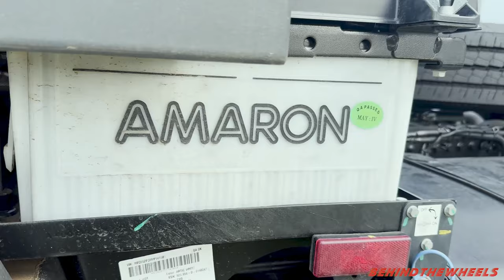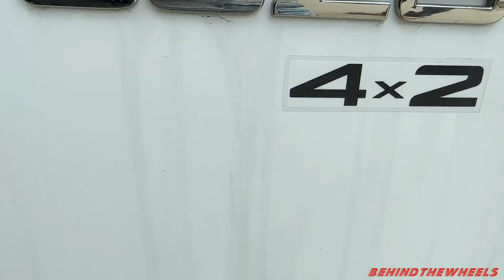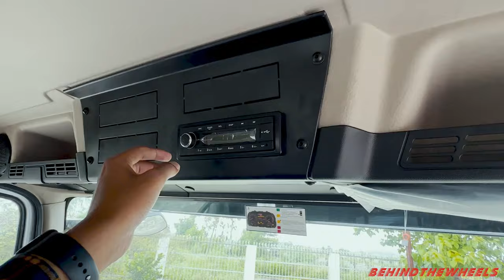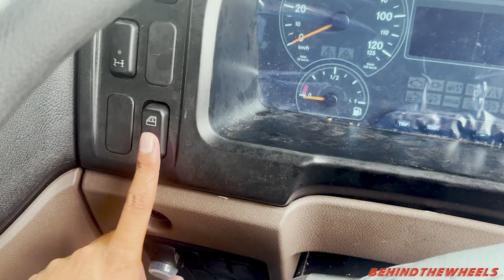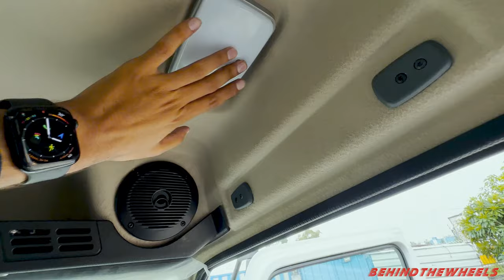2023 BharatBenz 5528 BS6-2 Tractor Trailor Review | Price - Mileage- Maintenance - Good or Bad?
6 tyre tractor trailers have started to rule the Indian market in 2023 due to better fuel efficiency and lower cost of ownership especially on the tyre side. Great work has been done by Bharat Benz who brings in all new 55 28 bs6 phase 2 tractor trailers for the Indian market which is better in terms of fuel efficiency, price, mileage and total cost of ownership.

This new Bharat Benz truck has been reviewed by behind-the-wheels and whether you should consider it or look after other options in the market is clearly said in the video

Time Stamp :
00:00 Introduction
02:18 Walkaround
12:23 AC Sleeper Cabin
18:07 Verdict